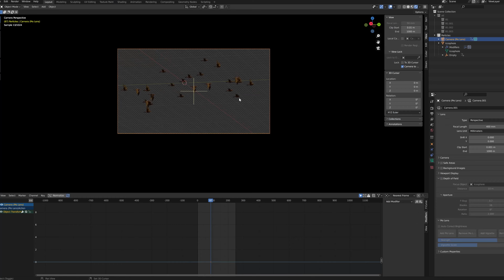Endless Engines Challenge - My VFX-Breakdown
This is my submission for the 3d render challenge by @pwnisher